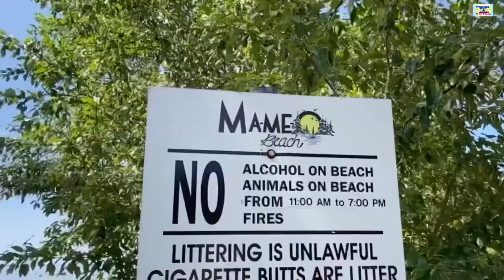MAMEO|PIGEON LAKE| CANOLA|ADAEAGLE